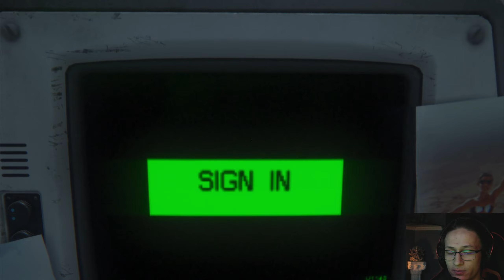Let's Play Alien Isolation [BLIND] - Part 14 - Project KG348 Labs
Alien: Isolation is a single-player action-adventure game with emphasis on stealth and survival horror features. The player controls Amanda Ripley from a first-person perspective, and must explore a space station and complete objectives while avoiding, outsmarting and defeating enemies. Objectives range from activating computers to collecting certain items or reaching a specific area in the game. The player can run, climb ladders, sneak into vents, crouch behind objects to break the line of sight with enemies, and peek over or lean around to gain view. The player also has the ability to go under tables or inside lockers to hide from enemies.